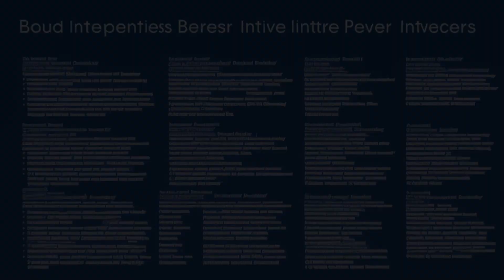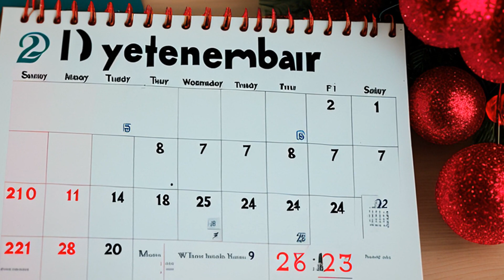Fitzgerald v. Arbib (1959) Overview | LSData Case Brief Video Summary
The case is about a priority of invention for an ornamental escutcheon plate for a lock. Arbib et al. was awarded priority and Fitzgerald filed an application that was copending with Arbib et al. Fitzgerald submitted evidence showing completion of the design before Arbib et al.'s filing date, but the Board held that the evidence was only of conception and not of a reduction to practice. Fitzgerald argues that the drawings constitute reductions to practice, but the court found that the drawings were not an actual reduction to practice of the invention, and further activity was necessary to produce a physical embodiment of the design. The court determined the priority of invention by evaluating the reasonable diligence of the first to conceive and last to reduce to practice, from a time prior to conception by the other party.

Fitzgerald v. Arbib (1959)
United States Court of Customs and Patent Appeals
46 C.C.P.A. 969, 122 U.S.P.Q. 530, 268 F.2d 763